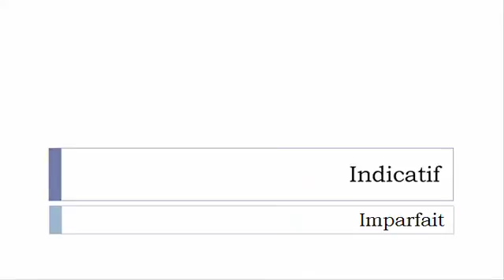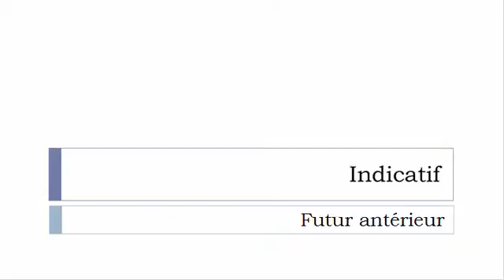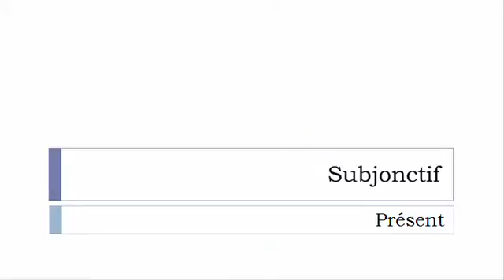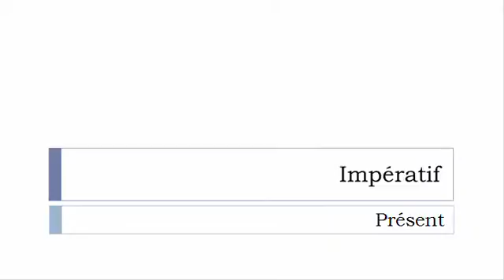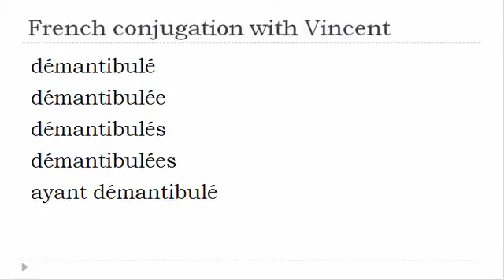French verb = All tenses # Démantibuler